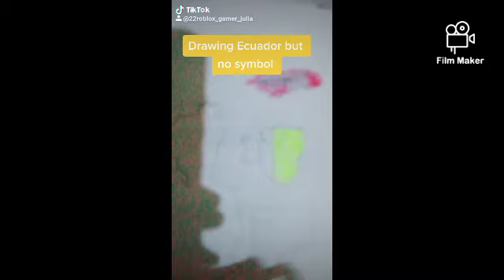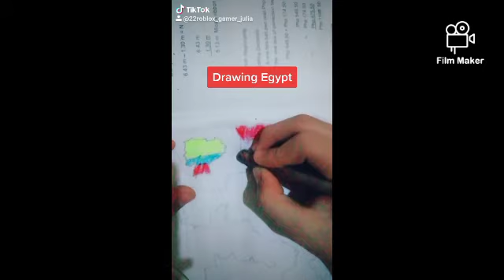Marius IDK TikTok Compilation #2 (drawing nations)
My 2nd Tiktok Compilation